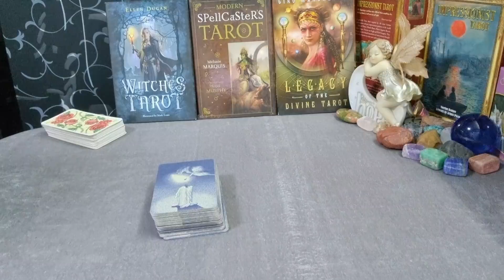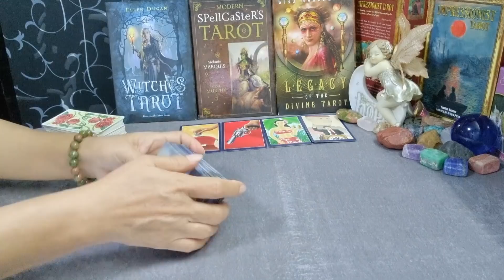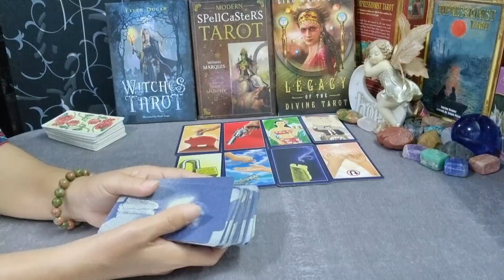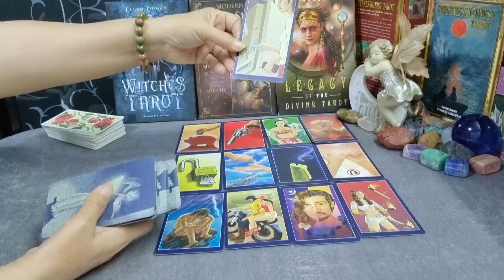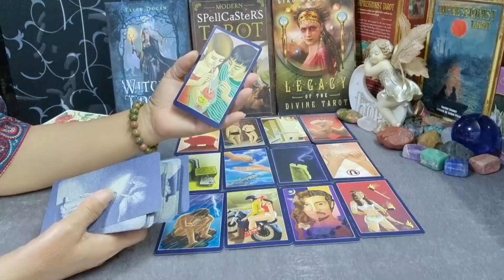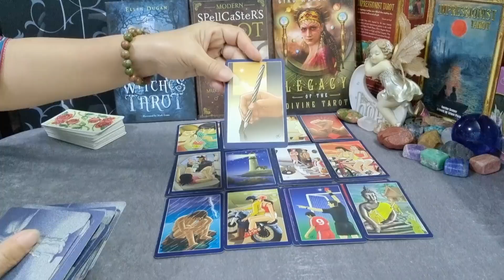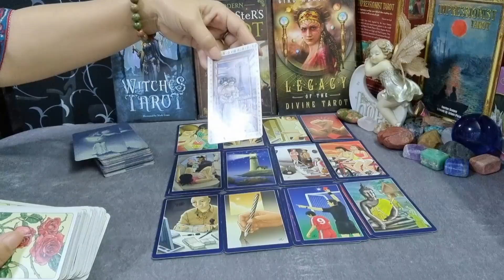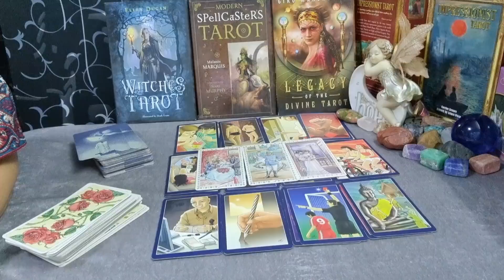ดวงความรัก🌹♉ราศีพฤษภ ( 1มีค.65-15มีค.65 ) | กิ่งไผ่พยากรณ์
ผู้ที่เกิดราศีธนู : ตั้งแต่ 16 ธันวาคม - 14 มกราคม
ผู้ที่เกิดราศีมังกร : ตั้งแต่ 15 มกราคม - 12 กุมภาพันธ์
ผู้ที่เกิดราศีกุมภ์ : ตั้งแต่ 13 กุมภาพันธ์ - 14 มีนาคม
ผู้ที่เกิดราศีมีน : ตั้งแต่ 15 มีนาคม - 12 เมษายน
ผู้ที่เกิดราศีเมษ : ตั้งแต่ 13 เมษายน - 14 พฤษภาคม
ผู้ที่เกิดราศีพฤษก : ตั้งแต่ 15 พฤษภาคม - 14 มิถุนายน
ผู้ที่เกิดราศีเมถุน : ตั้งแต่ 15 มิถุนายน - 14 กรกฎาคม
ผู้ที่เกิดราศีกรกฎ : ตั้งแต่ 15 กรกฎาคม - 15 สิงหาคม
ผู้ที่เกิดราศีสิงห์ : ตั้งแต่ 16 สิงหาคม - 16 กันยายน
ผู้ที่เกิดราศีกันย์ : ตั้งแต่ 17 กันยายน - 16 ตุลาคม
ผู้ที่เกิดราศีตุลย์ : ตั้งแต่ 17 ตุลาคม - 15 พฤศจิกายน
ผู้ที่เกิดราศีพิจิก : ตั้งแต่ 16 พฤศจิกายน - 15 ธันวาคม